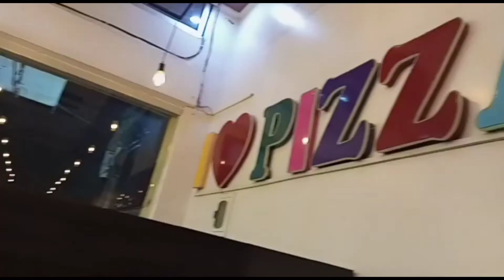My new hair style 😍😂 _ vlog 27 _ watch it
Daily routine videos Hain 😹